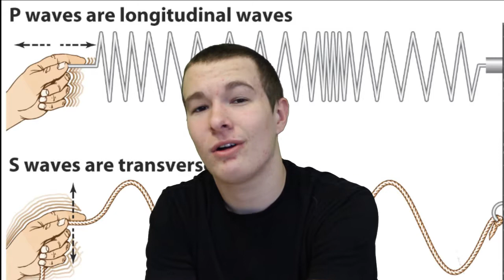What Are Sound Waves?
Hope you get learned! You can learn about longitudinal waves!

A joke of a project all done with green screen, hope you like it and also laugh! Its just a joke because we wanted to have fun with it not because its that bad.

Music done by: Hunter Prunty and Slayer